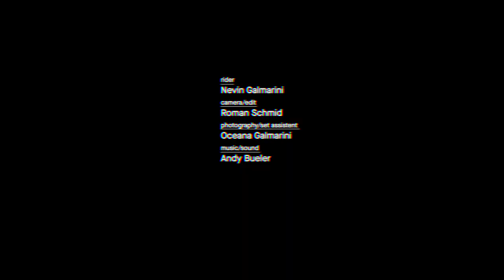MENTAL HYGIENE - Olympic champion Nevin Galmarini on the best mountain bike trails around Scuol.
Far away from the hustle and bustle of the big city, around my home is the kind of first-class trails that give me the opportunity to reorder my emotions. On the day trip around Scuol, I sort out thoughts, negative memories and associated fears. Alone in nature I process mental ballast before I face new challenges. Mountain biking gives me the flow and the maximum awareness of life to be only in the here and now - it cleans my soul.